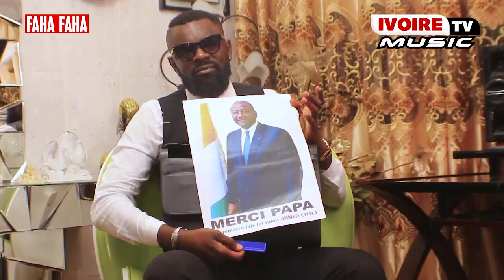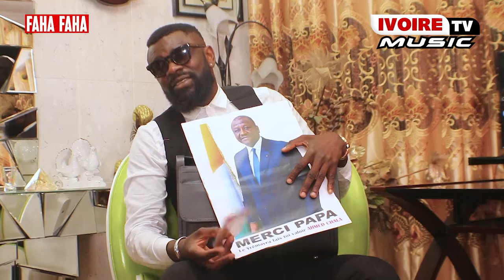Faha faha avec Hamed Chala